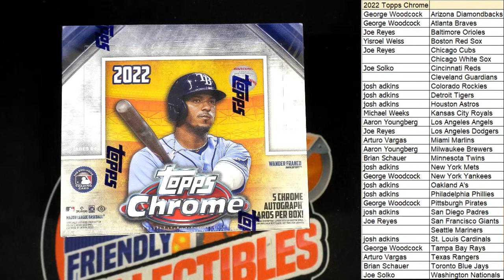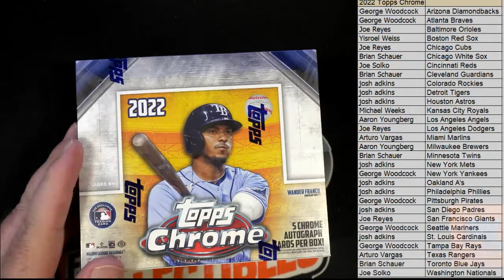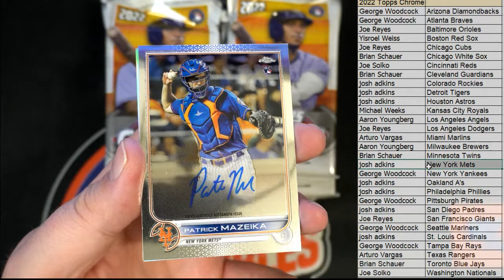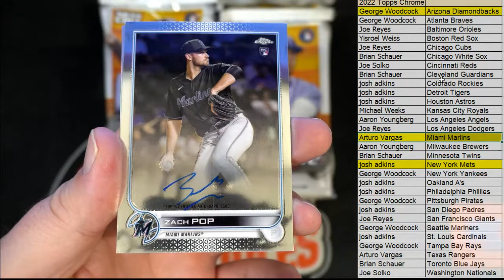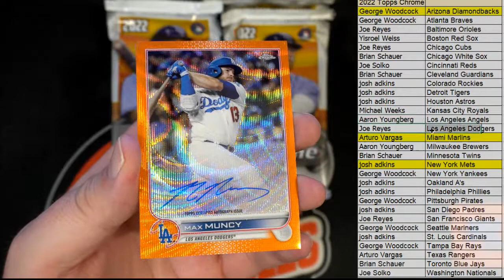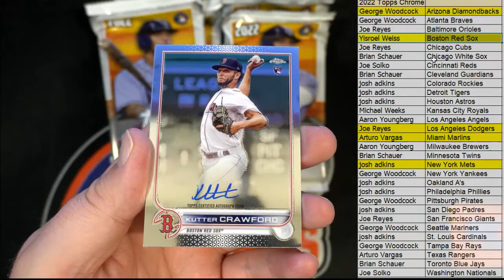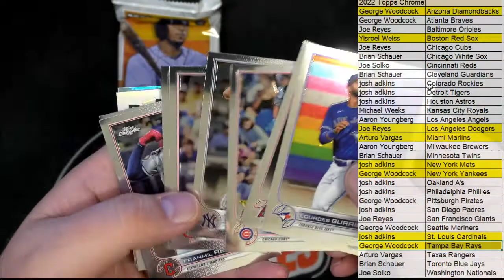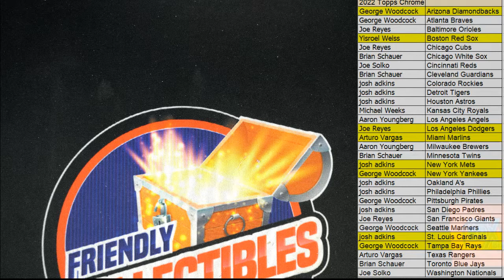2022 Topps Chrome Baseball Jumbo ID PYTCHROMEJUMB104